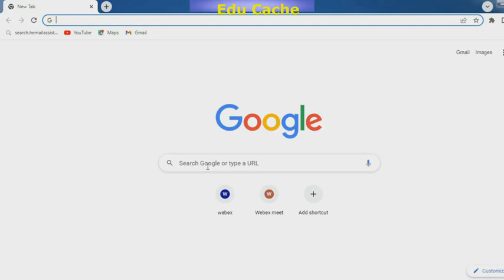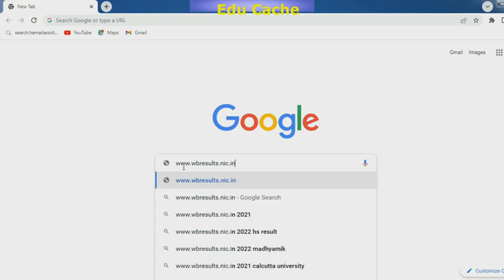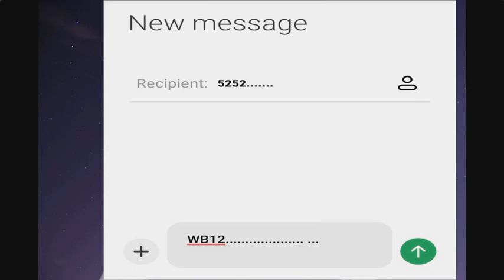how to check hs result 2023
Hello everyone! This is Mithun Patra, a simple English Tutor. In this video, I'm informing you about the method of checking the Higher Secondary Examination 2023 under the West Bengal Council of Higher Secondary Education.
Incase, you have any doubt or suggestion, you can comment in a comment box.